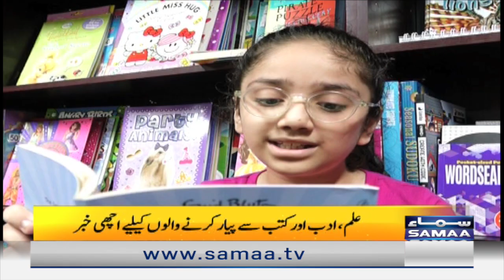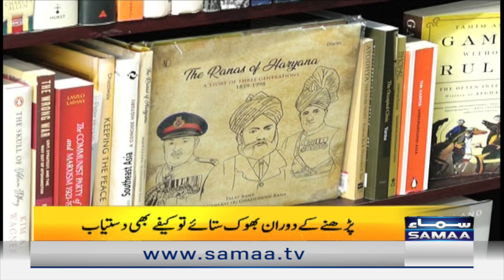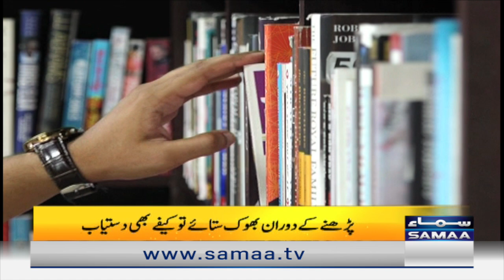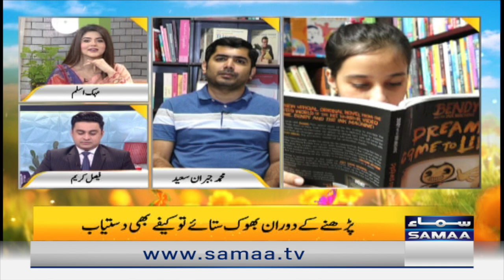Lahore mein lakhon kitabon ka zakhira aik hi chath talay mujood | Naya Din | 29 August 2022